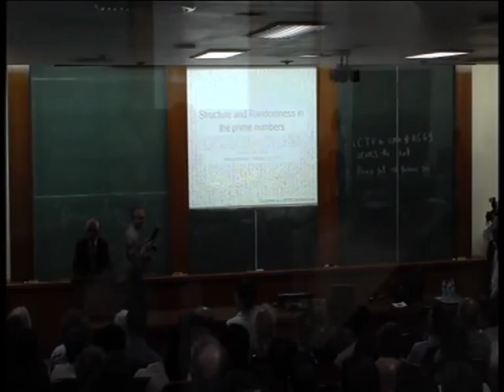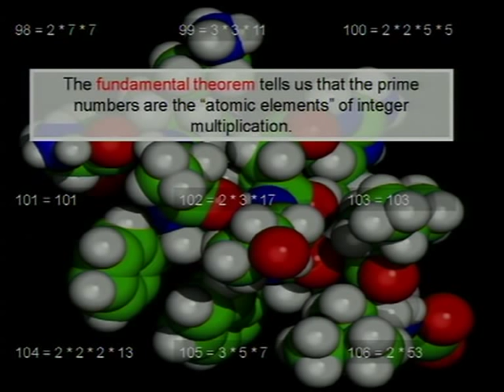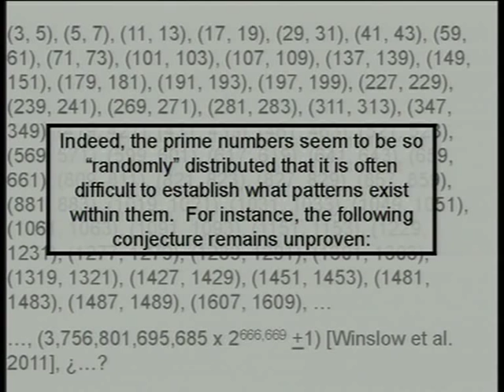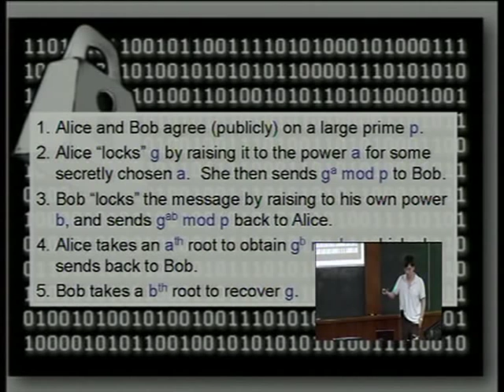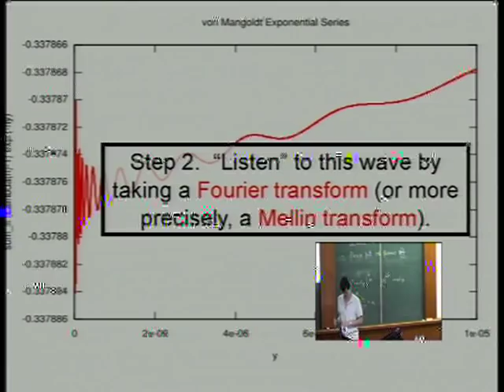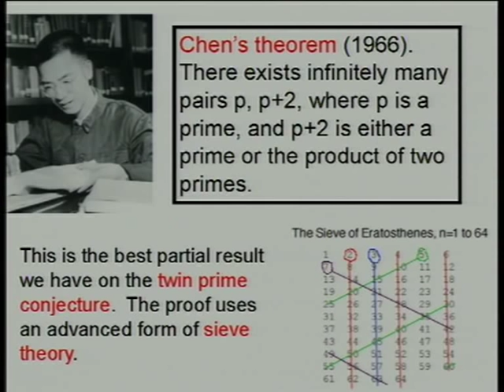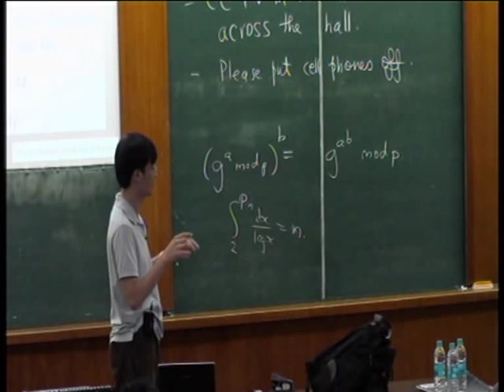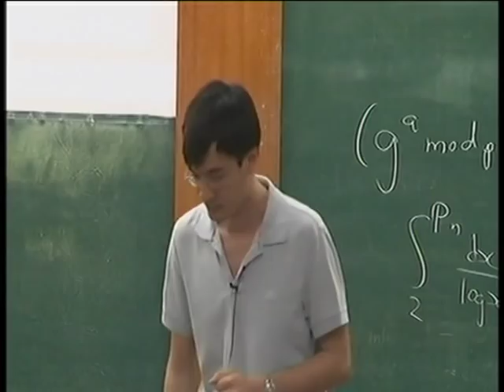Structure and randomness in the prime numbers - Terence Tao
Speaker : Terence Tao ( Department of Mathematics, UCLA )
Venue :  AG 66, TIFR, Mumbai
Date and Time : 23 Feb 12, 16:00

"God may not play dice with the universe, but something strange is going on with the prime numbers" - Paul Erdos

The prime numbers are a fascinating blend of both structure (for instance, almost all primes are odd) and randomness.  It is widely believed that beyond the "obvious" structures in the primes, the primes otherwise behave as if they were distributed randomly; this "pseudorandomness" then underlies our belief in many unsolved conjectures about the primes, from the twin prime conjecture to the Riemann hypothesis.  This pseudorandomness has been frustratingly elusive to actually prove rigorously, but recently there has been progress in capturing enough of this pseudorandomness to establish new results about the primes, such as the fact that they contain arbitrarily long progressions.  We survey some of these developments in this talk.

0:00:00 Introduction
0:07:18 Structure and randomness in the prime numbers
0:08:51 A prime number is any natural number greater than 1, which cannot be factored as
0:09:06 Prime numbers have been studied since the ancient Greeks. They proved two important results:
0:09:32 Fundamental theorem of arithmetic
0:10:23 The fundamental theorem
0:11:31 Euclid's argument
0:12:06 Suppose for contradiction that there are only finitely many primes
0:15:29 Similarly, Euclid's theorem tells us in principle that there are arbitrarily large primes out there,
0:16:56 The largest explicitly known prime,
0:17:27 Indeed, the prime numbers seem to be so "randomly" distributed that it is often difficult to establish what patterns exist within them
0:19:26 Twin prime conjecture
0:21:03 Public key cryptography
0:23:37 Solution: a three-pass protocol
0:26:12 Massey-Omura cryptosystem
0:30:03 P=NP problem
0:31:05 However, it was recently shown that the data that an eavesdropper intercepts via this protocol
0:32:42 The primes behave so randomly that we have no useful exact formula for the nth prime.
0:34:45 The Riemann hypothesis conjectures an even more precise formula for the nth prime.
0:35:41 Prime number theorem (Hadamard, de Valle Poussin, 1896):
0:36:40 The remarkable proof works, roughly speaking as follows
0:39:30 The prime number theorem shows that the primes have some large-scale structure,
0:41:43 On the other hand, the primes also have some local structure. For instance,
0:42:09 It is possible to use this large-scale structure, local structure,
0:42:32 Vinogradov's theorem (1937):
0:44:52 Chen's theorem (1966)
0:46:20 Green-Tao theorem (2004).
0:47:42 The proof is too technical to give here,
0:48:48 We are working on many other questions relating to finding patterns in sets such as the primes.
0:50:44 In 2010, Ben Green, Tamar Ziegler, and I used tools from ergodic theory
0:51:28 For instance, we can calculate the number of arithmetic progressions of length 4
0:52:29 But there are still many, many unsolved problems in the subject to work on!
0:53:00 Q&A